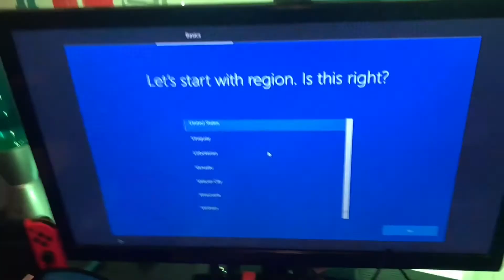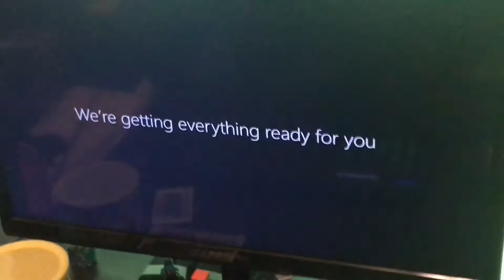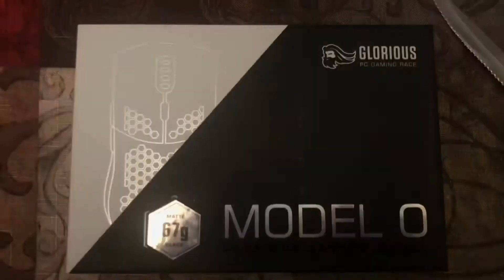Isaac Got A Pc! (Christmas Edition)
This is one of my favorite videos :)